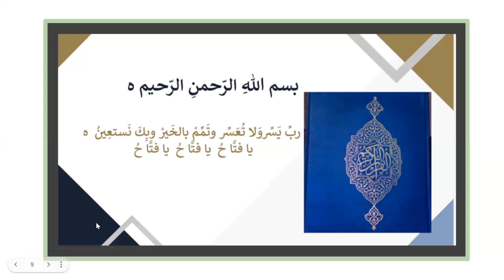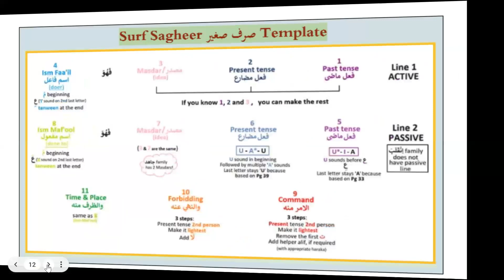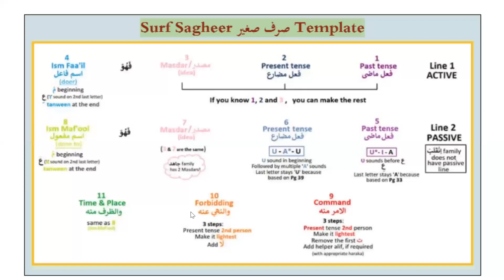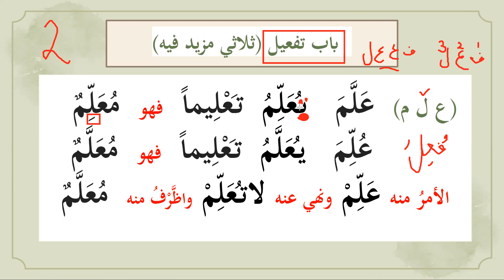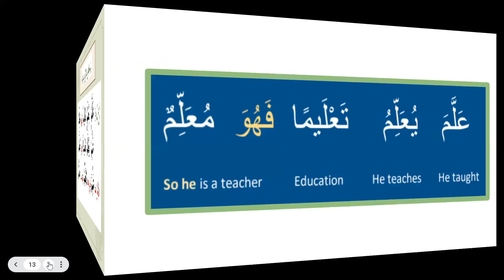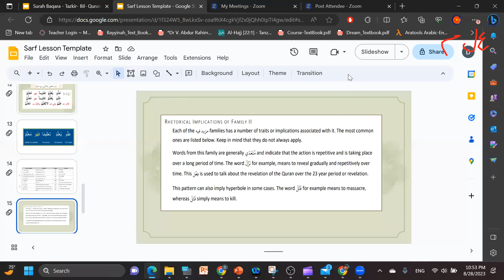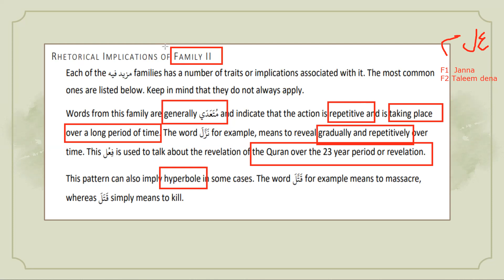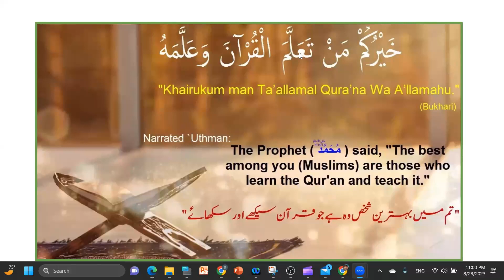Family 2 Mazid Fihi (Urdu); باب تفعیل اَوزان (Lesson 30); قرآن سمجھنا اب آسان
قرآن سمجھنا اب آسان - آسان عربی گرامر- اردو زبان ميں

یہ سبق اور اسکا نصاب ڈاکٹر لبنی ولیم نے ترتیب دیا ہے
ڈاکٹر لبنی  نے سال 2016-17 میں بینہ ادارے سے "ایکسس"عربی صرف نحو پروگرام کے تینوں مدارج مکمل کیے- اسکے علاوہ انھوں نے "مدینہ عربی بک کورس" لغت القرآن ادارہ سے چھ سال میں 2019 میں مکمل کیا